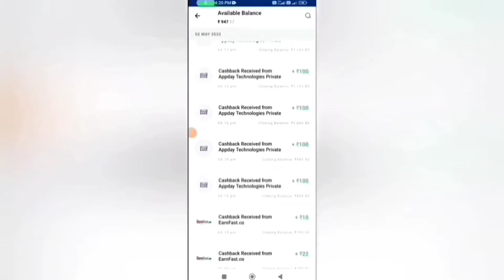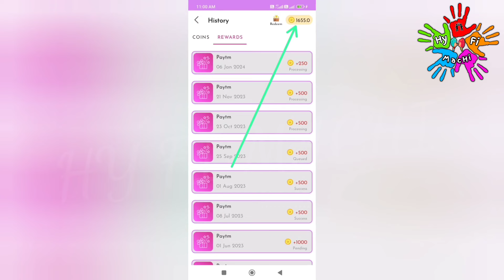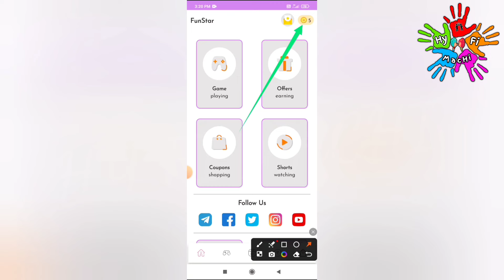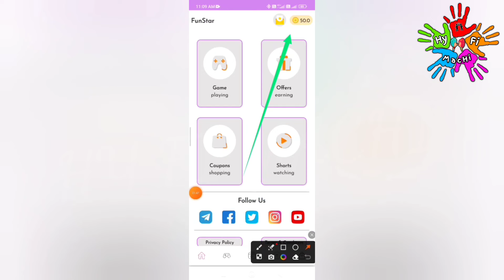🏦 I Earned : Rs.7745 | Earn : ₹7000/Week |Work From Home Jobs Tamil |Data Entry Jobs| Part Time Job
🏦 I Earned : Rs.7745 | Earn : ₹7000/Week |Work From Home Jobs Tamil|Data Entry Jobs|Part Time Job|Typing Job| Online Part Time Job | Best Earning App |Online Part Time Job Tamil|Mobile Captcha Typing Job|Bank Transfer|Data Entry|Survey Job|Paid Surveys|Earn Money Online|New Earning App Today|Part Time Job Tamil|Best Earning App 2023 Without Investment |How To Earn Money Online|Mobile Captcha Typing Job|Solve Maths Quiz Earn Money Online|Captcha Entry Job|Gpay | Paytm| Phone pe Withdraw |Online Part Time Jobs At Home Tamil|New Earning App Today|Money Earning Apps Tamil 2023 |New Captcha Typing Job|Captcha Typing jobs|Earn Money Online Without Investment|New Earning App |Best Money Earning App 2023|Work From Home |Make Money Online|Online Mobile Typing Job| Fun Star App |Work From Home Jobs 2023

In this video I snow you now to Earn Money Online Without Investment or No Investment. By Using this money Earning App you can Earn 100 daily without any investment. The application name Fun Star App. In this app you can withdraw through Bank Transfer Paytm, Google Pay, Phone Pe, Google Gift Card, PayPal  instantly. This is the best Money Earning Apps in 2023. I explain the money earning apps in tamil.